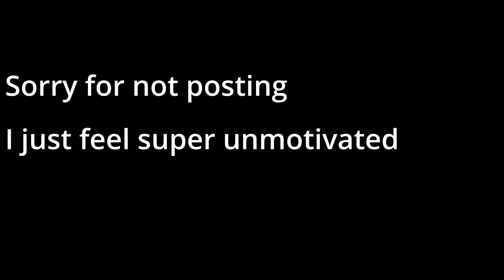The Threat 4 | A Short film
Part 4 out of 5. One more to go!